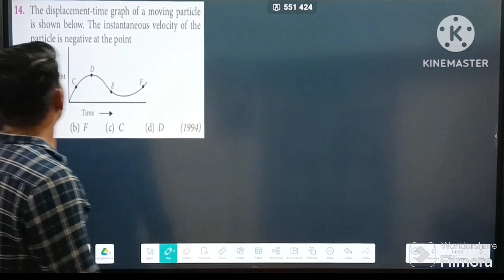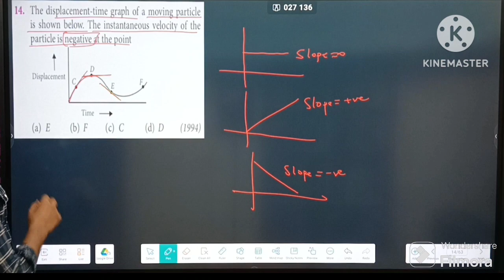The displacement time graph of a moving particle is shown below. The instantaneous velocity